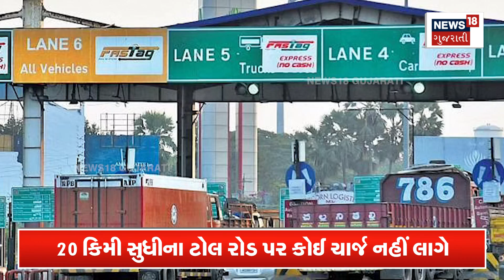Toll Tax| જેટલી દૂરી એટલો જ ટોલ ટેક્સ, 20 કિમી સુધીના ટોલ રોડ પર કોઈ ચાર્જ નહીં લાગે ? | Road | N18V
Now you can pass through the toll plaza without paying tax! Toll tax rules have changed. According to which travel up to 20 km has become free.

હવે તમે ટેક્સ ભર્યા વગર ટોલ પ્લાઝા પરથી પસાર થઈ શકો છો! ટોલ ટેક્સના નિયમો બદલાયા છે. જે મુજબ 20 કિમી સુધીની મુસાફરી ફ્રી થઈ છે.n18oc_explained